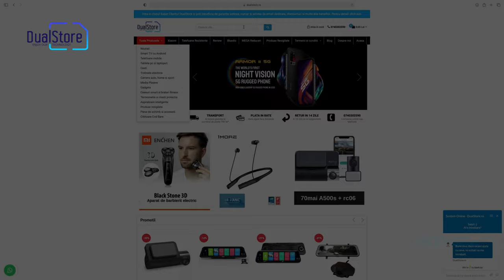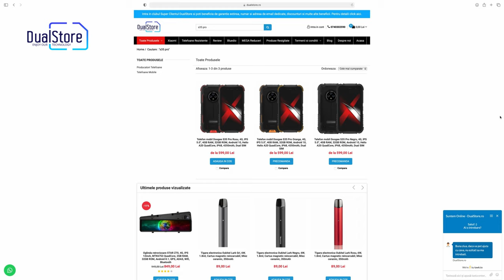Doogee S35 Pro - Telefonul cu protectie 360, submersibil si pregatit pentru orice fel de soc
Telefon mobil Doogee S35 Pro, 4G, IPS 5.0", 4GB RAM, 32GB ROM, Android 10, Helio A20 QuadCore, IP68, 4350mAh, Dual SIM